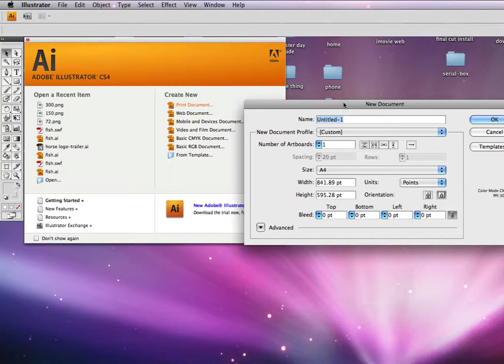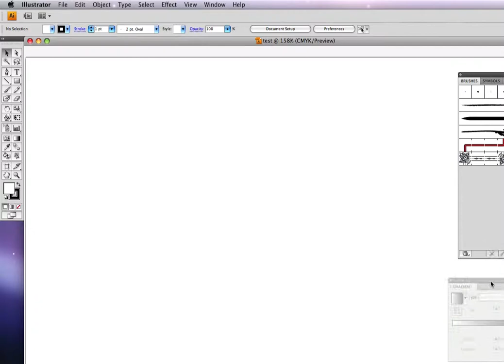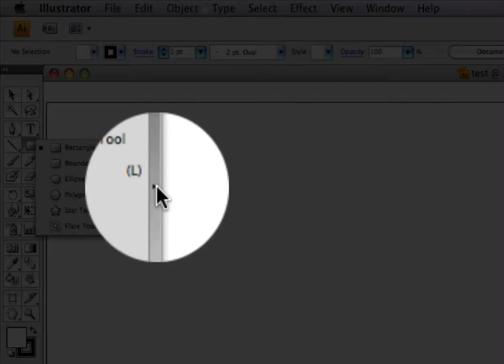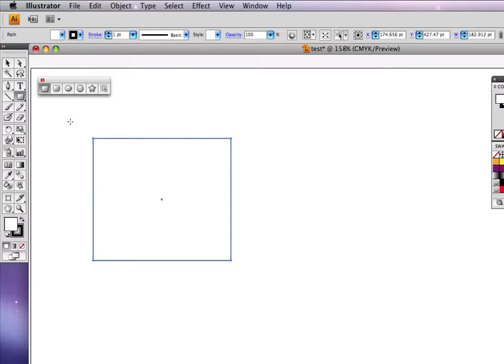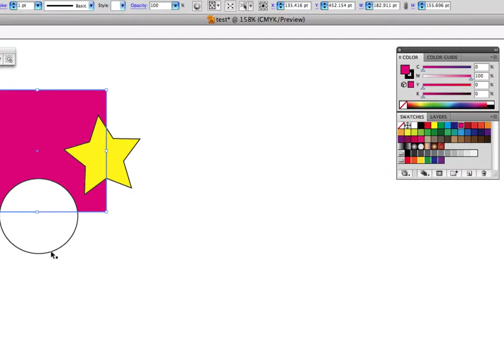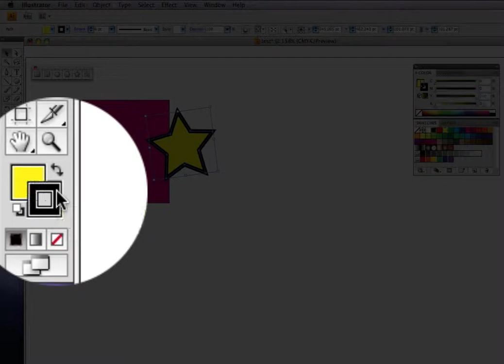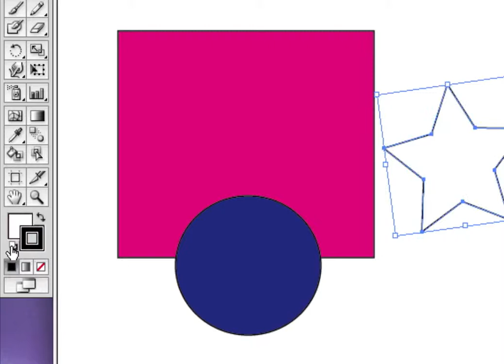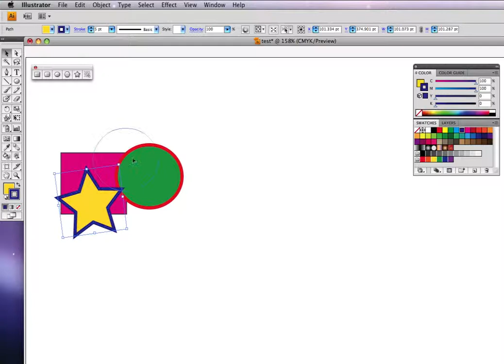AI fundementals.mov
Starting Adobe Illustrator